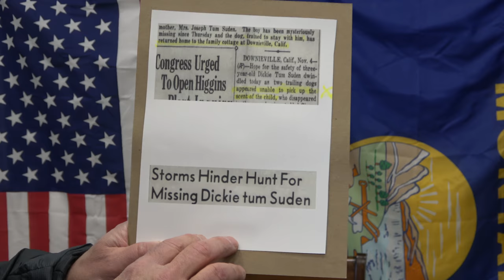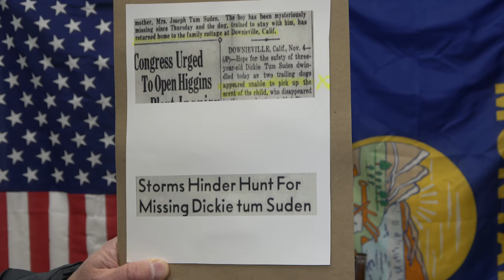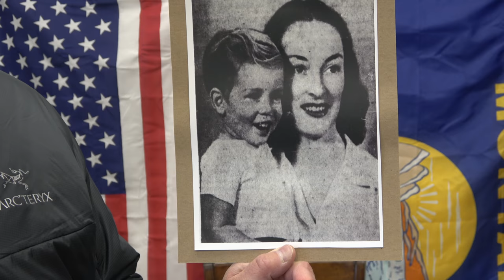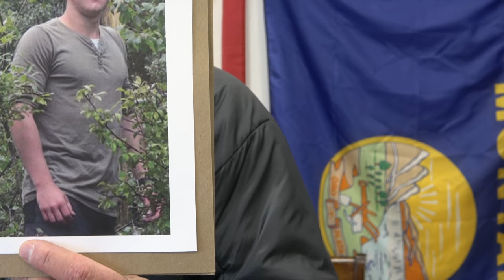Missing 411- David Paulides Presents Cases from Italy, British Columbia and The Sierra's in Calif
This video contains information about the following Missing People:
Michael Mansholt, 17 years, Missing July 18, 2016, Italy
Dickie Suden, 3 years, Missing November 1, 1945, Goodyears Bar, CA
Nicole Hoar, 24 years, Missing June 21, 2003, Prince George, BC

David Paulides@canammissing